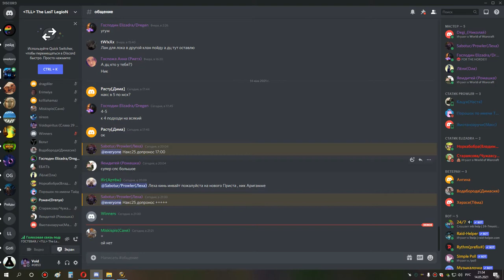1я часть накс 25 по кд шп 14 05 21